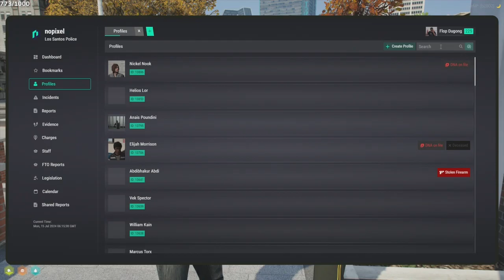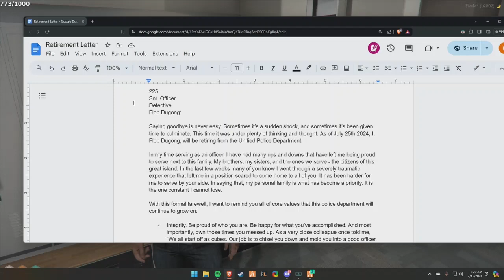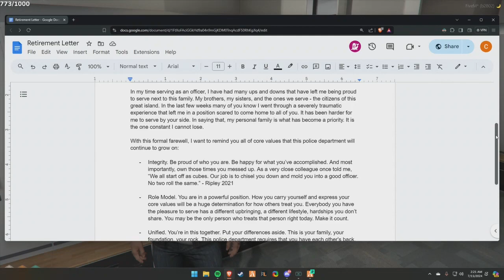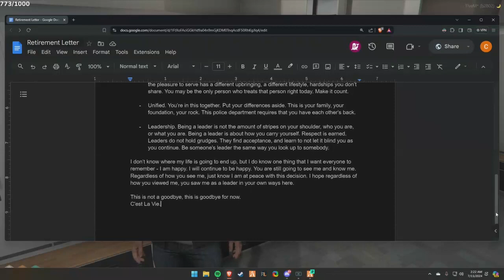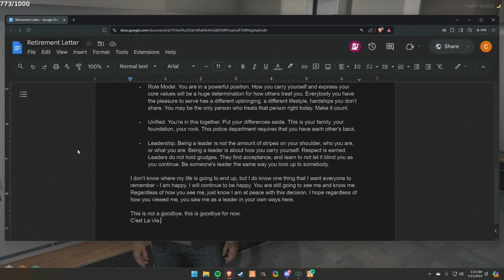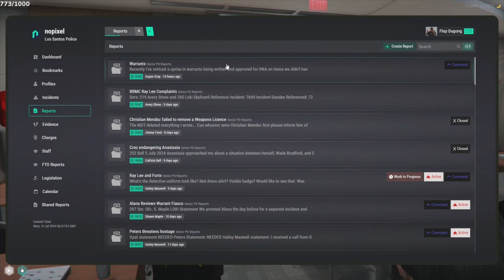Flop July 14, 2024 | NoPixel 4.0 4/12